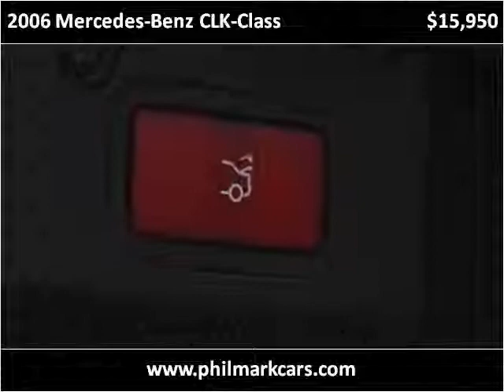2006 Mercedes-Benz CLK-Class Used Cars Washington DC MD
This 2006 Mercedes-Benz CLK-Class is available from Philmark Motor Cars.